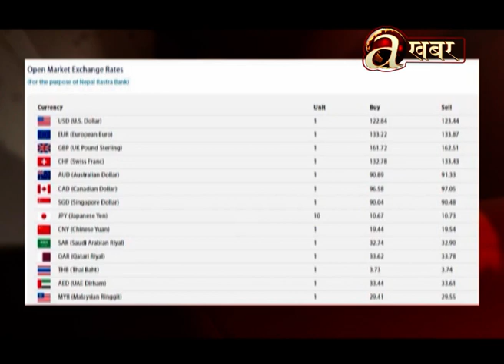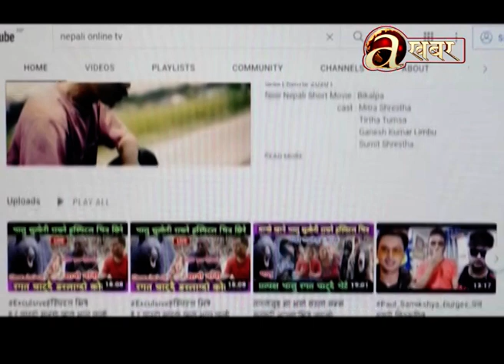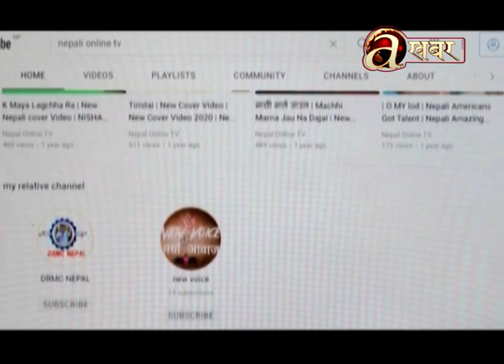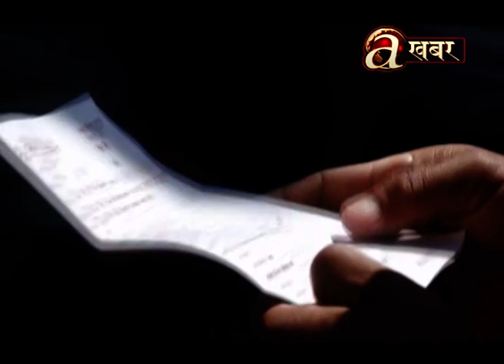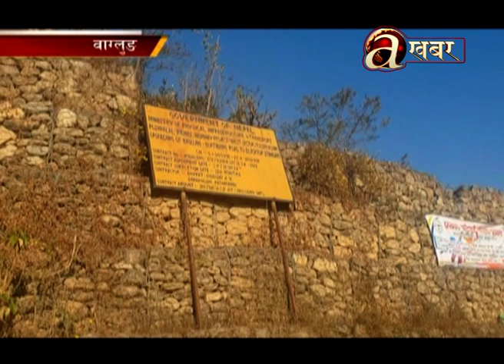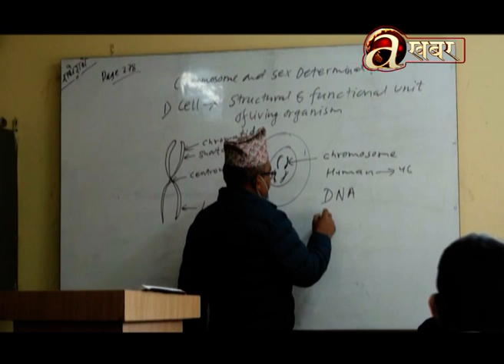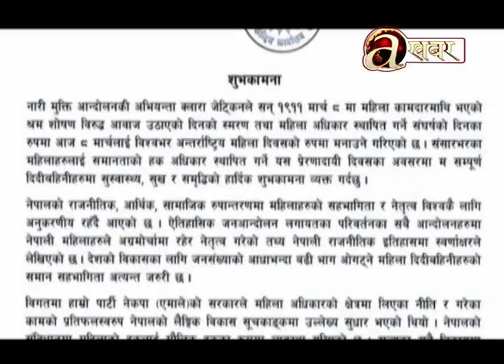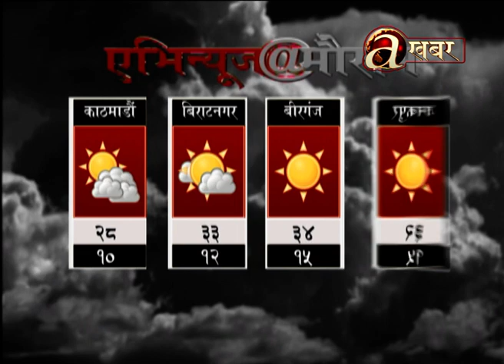Avenues @ 2 PM- 08.03.'22